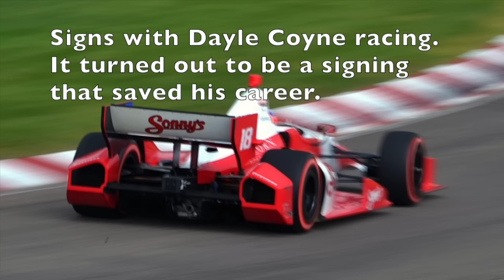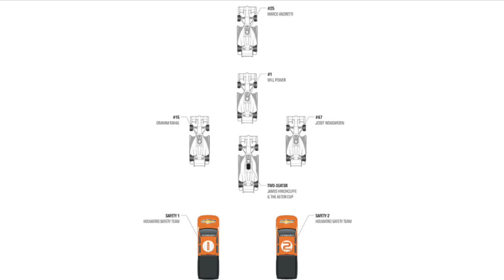Justin Wilson Career Timeline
Credit to the Photographers - We're not making Money

Some photos in the years may not be the correct car - Sorry about this if it is the case.